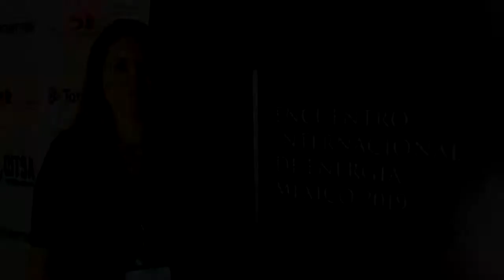Entrevista con Fernanda Ballesteros Coordinadora de Regulación y Competencia Económica México Evalúa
Entrevista con María Fernanda Ballesteros, Coordinadora de Regulación y Competencia Económica en México Evalúa durante el Encuentro Internacional de Energía México 2019.